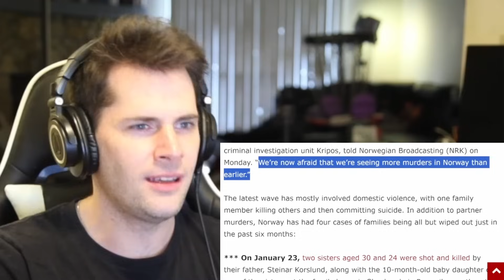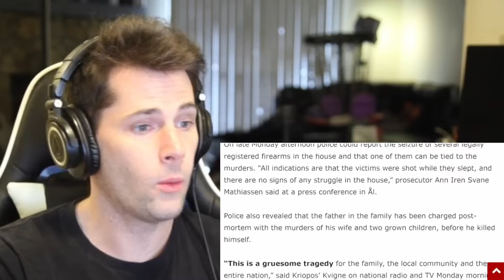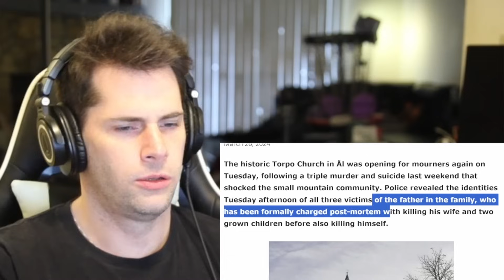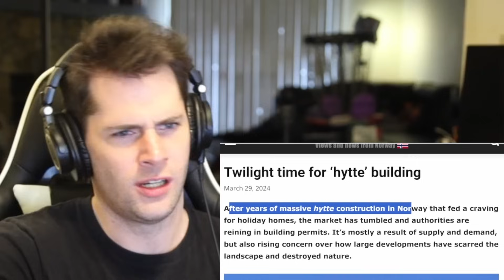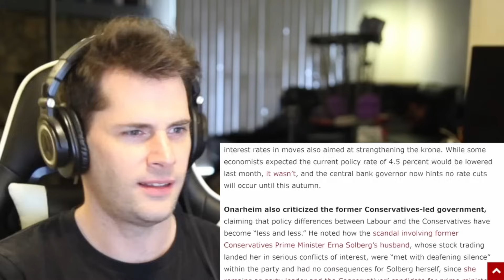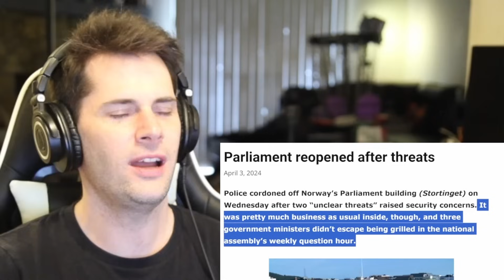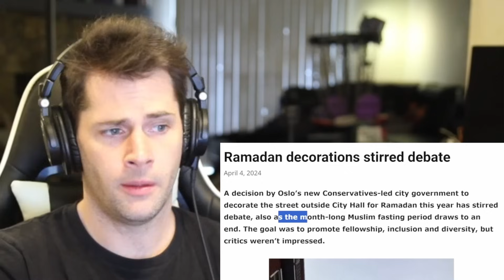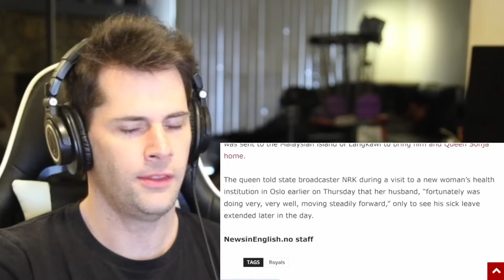American Reacts to Current News in Norway | #23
As an American I don't get to hear about the news in Norway from the American news media, so today I am very excited to take a look at this weeks current events and news stories happening in Norway right now.